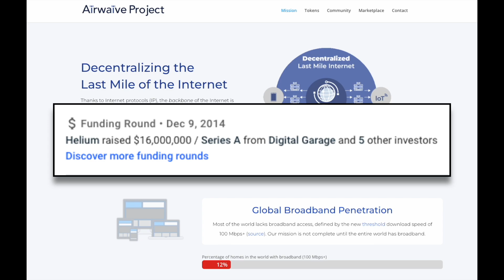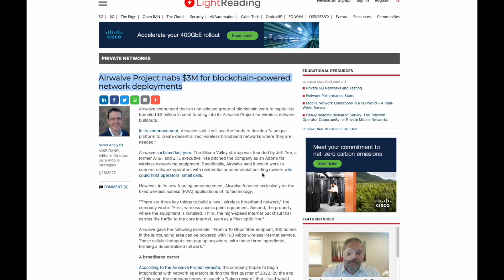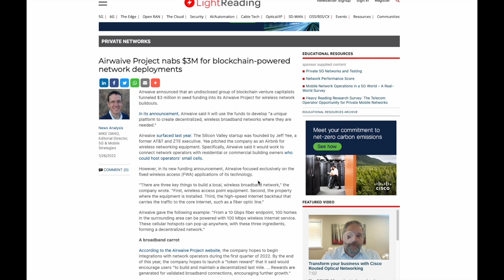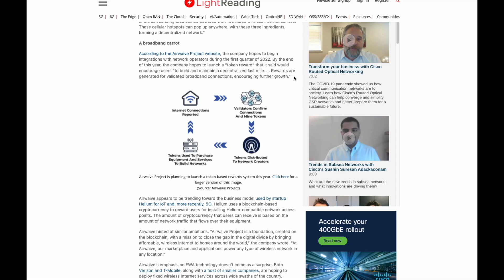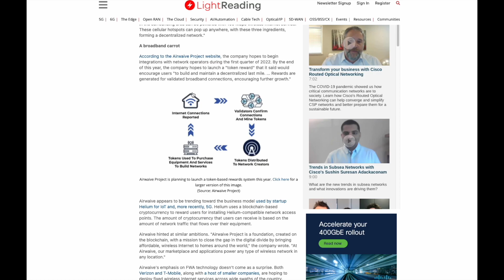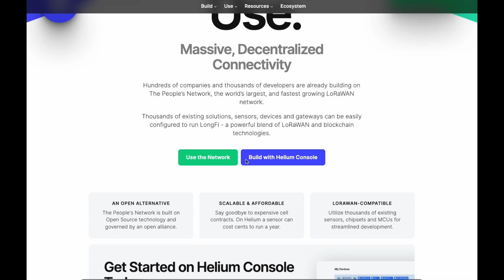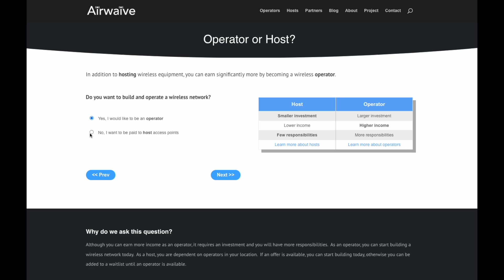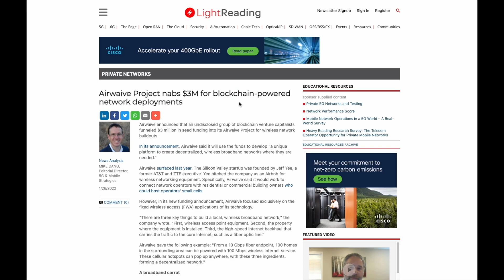The Next Helium Network?! Former AT&T Executive CEO Leads Airwaive Project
Complete antenna upgrade setup with Coaxial cable & lightning arrestor:
Helium Miner with RP-SMA (Female) (this is standard for all miners i know of) - INTO - High Quality LMR400 Coxial cable (RP-SMA Male goes into miner, other side N-type Male, choose correct size for your application) - INTO - double ended female lightning aresstor - INTO - RAK Antenna with N type Male - ALL ON - RAK antenna mount (Choose correct one for your application)

MNTD Miner Available Soon US, Canada & EU!

Buy HNT with credit card or swap directly for other crypto

This book changed my mind
& this book changed my life